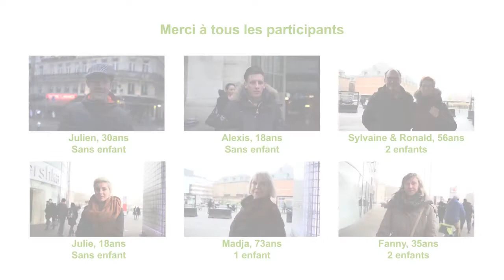Comment une facilité de paiement pourrait permettre de voyager plus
Oney a réalisé un micro trottoir sur le thème du voyage :"Comment une facilité de paiement pourrait permettre de voyager plus ?"
Découvrez les témoignages réalisés sur Lille le 24 janvier 2017.